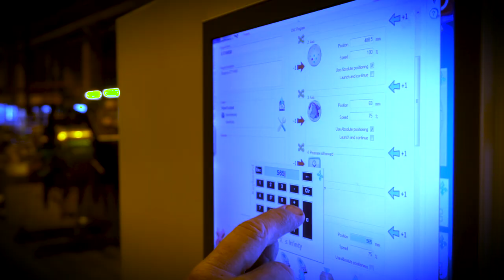Blade forming machine [for Lawn Mower production] by SweBend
We recently built and delivered a blade forming machine that will enhance the production of lawn-mowers. SweBend continues to supply the industry with high precision, top-quality machines.

SweBend specializes in the following machines: Plate & Section bending machines. Pipe Bending Machines and Bender Machines, Plate rollers, Bending Machines, Angle Bending Machines and Auger Flight Forming Machines.

Swebend is the number one bending machine specialist. We build advanced machines, which are easy for our customers to use for any purpose they require.

SweBend - Precision Bending, Simplified

SweBend – The strongest, most sophisticated and most reliable bending machines on the market, worldwide.

info@swebend.